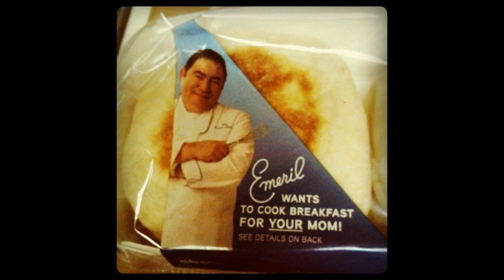Deke Dickerson- Mama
from Whites of west virginia soundtrack